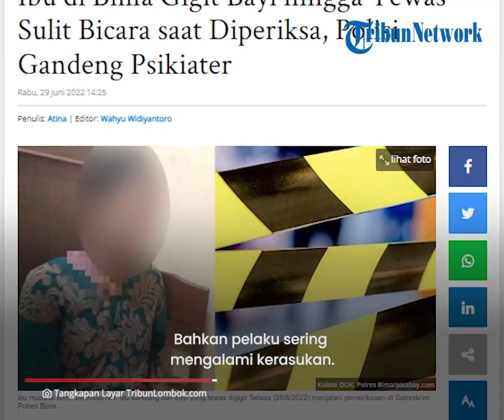Tega Aniaya bayi hingga Tewas, Ibu di Bima Disebut Sering Alami Kerasukan hingga Riwayat Kejiwaan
TRIBUN-VIDEO.COM - Seorang ibu muda di Bima, Nusa Tenggara Barat (NTB) menganiaya bayinya hingga meninggal dunia.

Pelaku yang juga ibu kandung korban diketahui berinisial NR dan melakukan aksinya pada Selasa (28/6/2022).

Kasat Reskrim Polres Bima, AKP Masdidin yang dikonfirmasi Rabu (29/6/2022) menduga, terduga pelaku inisial NR mengalami depresi.

Berdasarkan keterangan para saksi, pelaku memiliki riwayat gangguan kejiwaan.

Bahkan pelaku sering mengalami kerasukan.

Sehingga dalam pemeriksaan dan penyelidikan, pihaknya membutuhkan intervensi ahli lain, yakni seorang psikiater.

Sementara itu, Penasihat Hukum NR, Husni SH, memberi keterangan.

Saat ini ia sedang mencari psikiater untuk mendampingi kliennya.

Ditanya kondisi terakhir NR, Husni mengungkap, kliennya tersebut masih sulit diajak bicara. (*)

Artikel ini telah tayang di TribunLombok.com dengan judul Ibu di Bima Gigit Bayi hingga Tewas Sulit Bicara saat Diperiksa, Polisi Gandeng Psikiater,
Penulis: Atina | Editor: Wahyu Widiyantoro